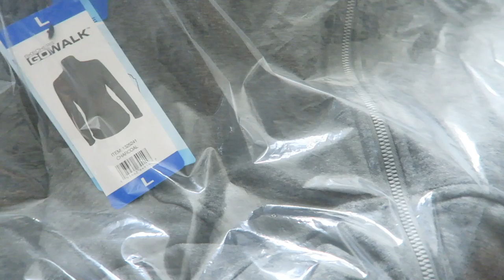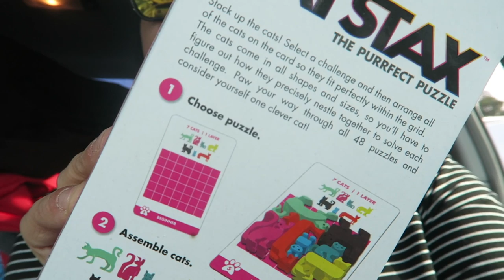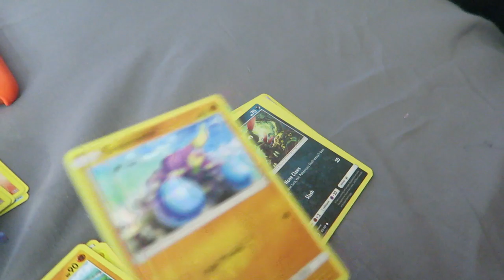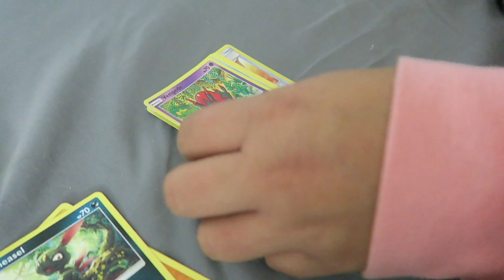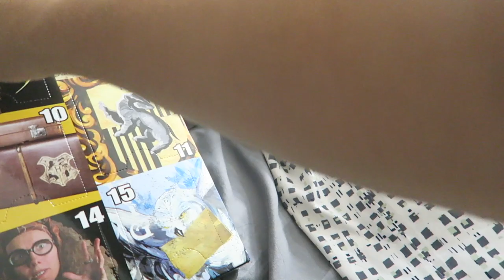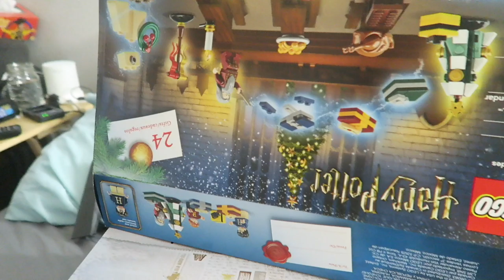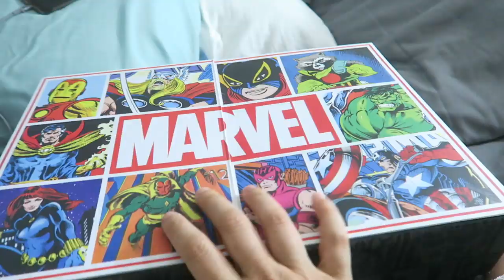Vlogmas Day 20